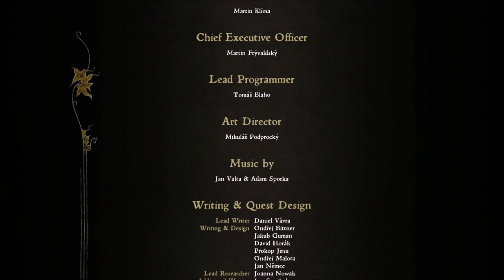Hal, The Son - Kingdom Come: Deliverance #22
With the catapult built and a siege on Talmberg, it's time to finally get that sword!